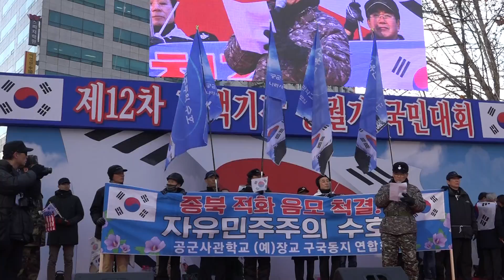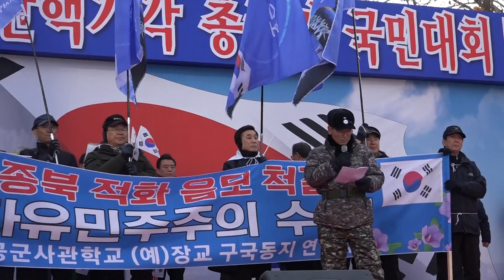[2-11 탄기국 대한문 대회] 공사 구국동지회 대표, 선언문 낭독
2017년 2월11일 오후 대한문 앞. 제12차 탄핵기각 총궐기 국민대회.